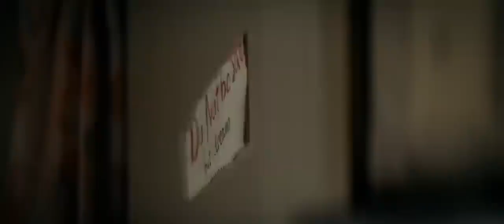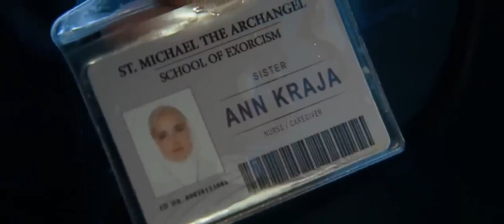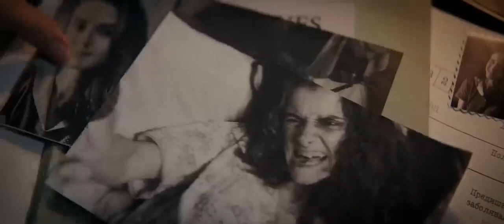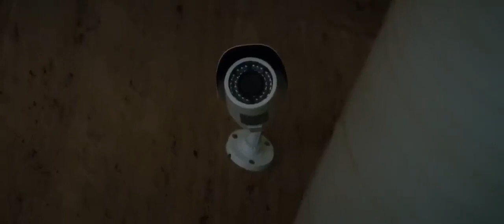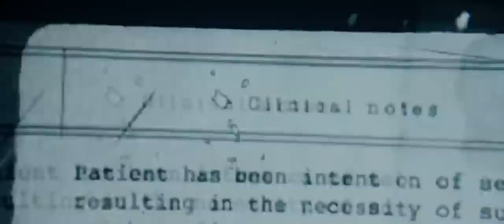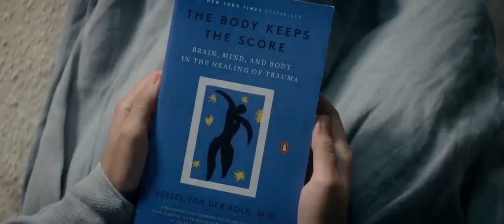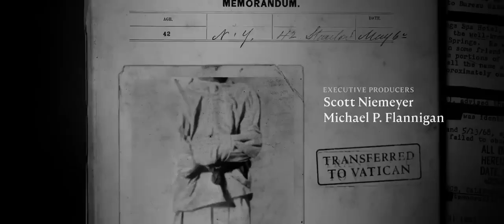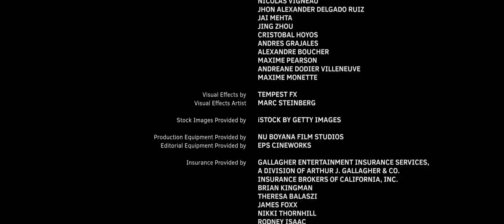🍿📽️ REZA Por El Diablo Película de terror Completa En Español 😱📽️